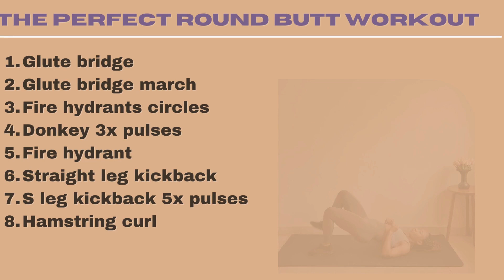Do These Exercises to Get a Round Booty in 2 Weeks | Effective Home Butt Workout | Bubble Butt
Get ready for 14 days Booty challenge at home to get results fast.
Best booty workout must do to activate, wake, and grow your glutes. Do these exercises for 2 week as a challenge for butt gain and growth easily.